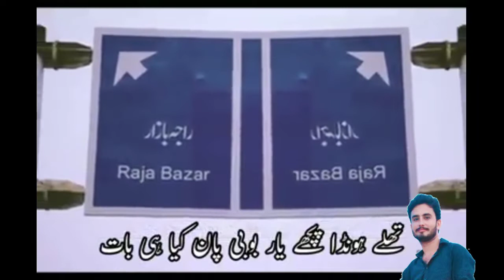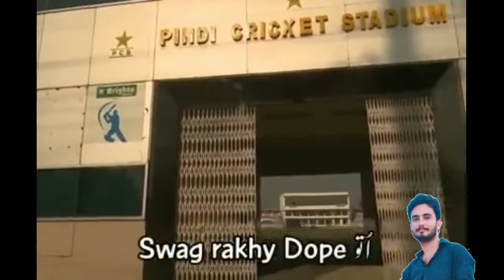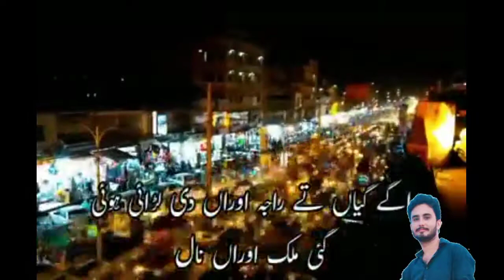Pindi Song | Creative Mehr